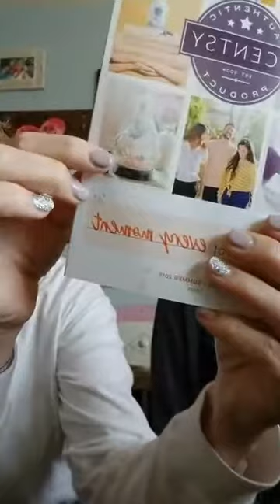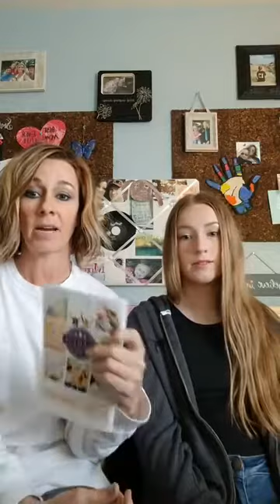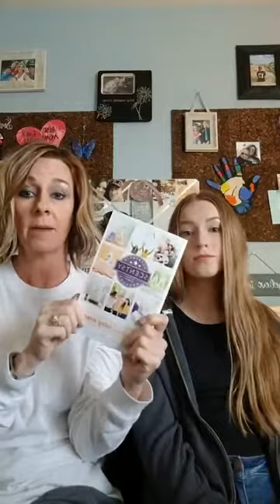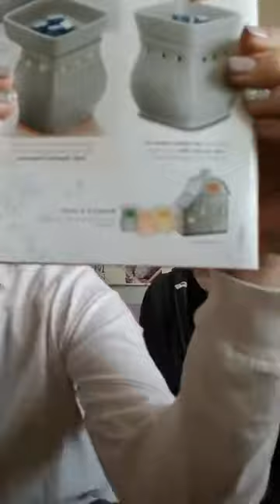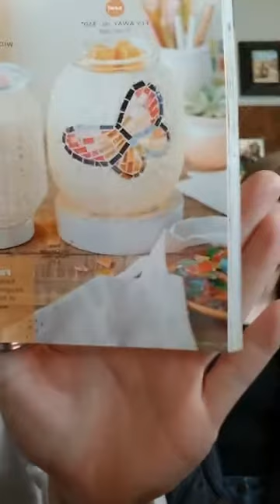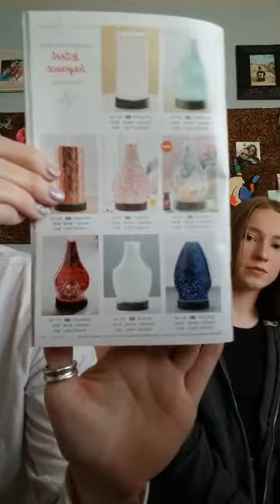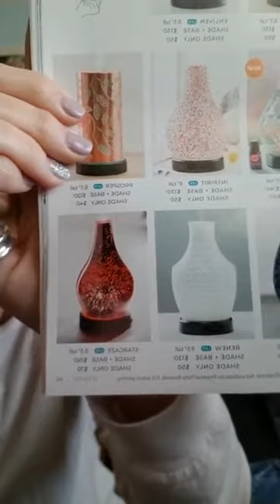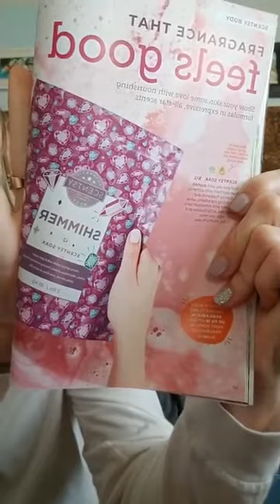Scentsy Sneak Sniffs for March 2019! And a peek into the new Spring/Summer catalog!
As the weather begins to warm up here in Arizona, we are longing for all things beach! That's what happens when you're desert rats! Join Scentsy Sarah and me as we share with you the beautiful Mermaid Glass warmer which is covered in sparkly and iridescent pieces of glass in all shades of the ocean! Drop into it a cube or two of Make Waves - Icelandic water tumbling with dewy greens and apple blossom - and you'll be wishing your toes were in the sand too!